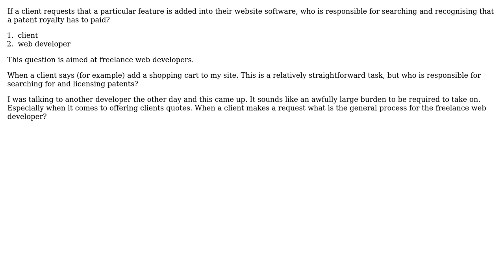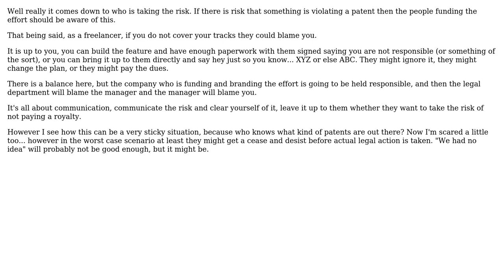Who is responsible for doing a patent search?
With thanks & praise to God, and with thanks to the many people who have made this project possible! | Content (except music & images) licensed under CC BY-SA | Music | Images & others | With thanks to user MetaMagnate user Lea Hayes and the Stack Exchange Network Trademarks are property of their respective owners. You are responsible for your own actions.